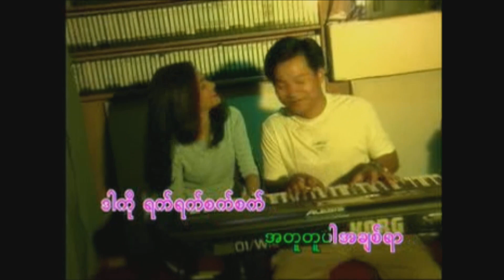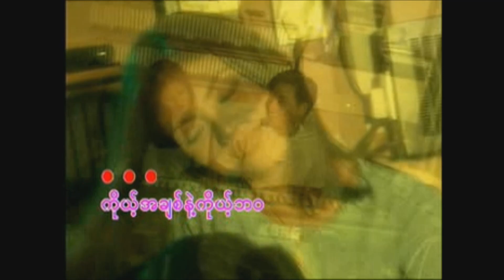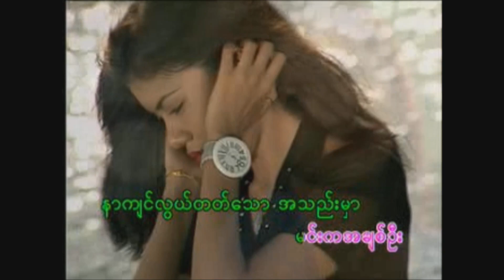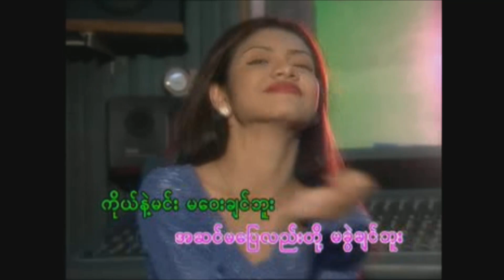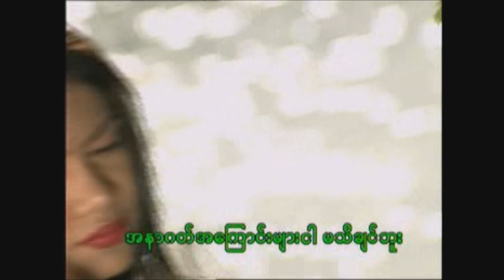အဆင်မ‌ပြေလဲ - ဆောင်းဦးလှိုင် Saung Oo Hlaing